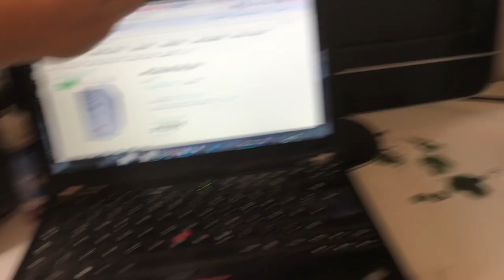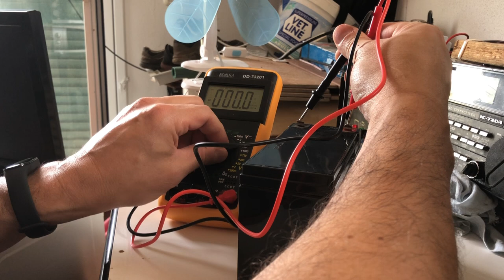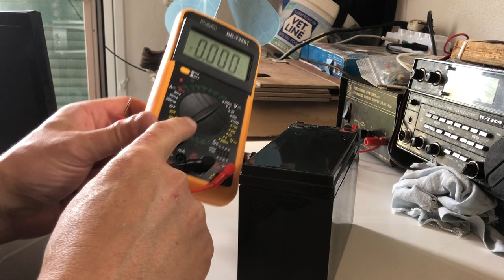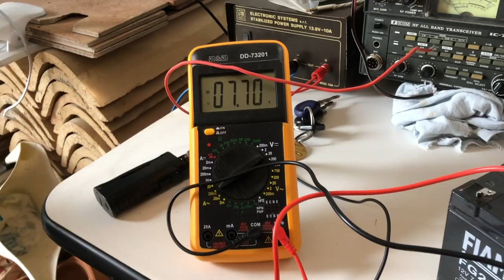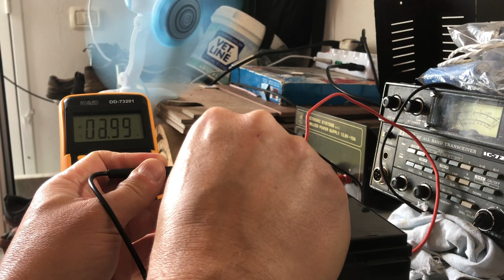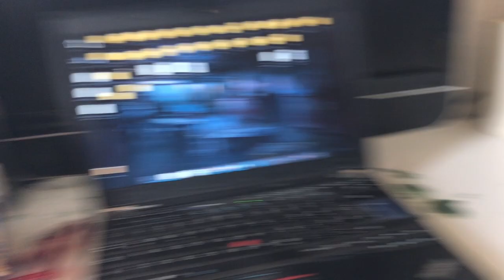UPS APC recuperati dalla spazzatura: funzioneranno?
Adoro questo tipo di UPS, perche' sono molto affidabili. Ne ho uno identico comprato nel 1999, ed e' ancora perfettamente funzionante.

Ovviamente... basta cambiare le batterie, cosa che a quanto pare nessuno fa, o sa fare.